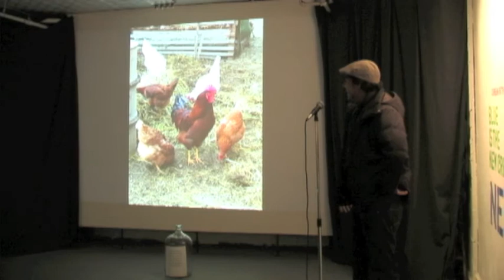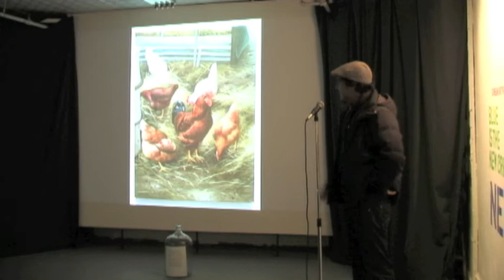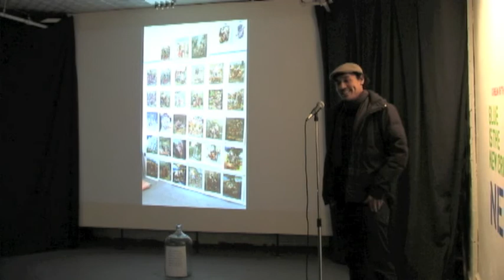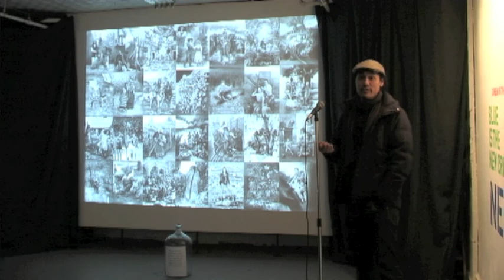Artist Talks: Jomar Statkun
Artist Talks: Jomar Statkun discusses his work.